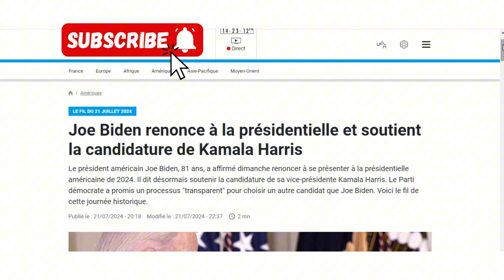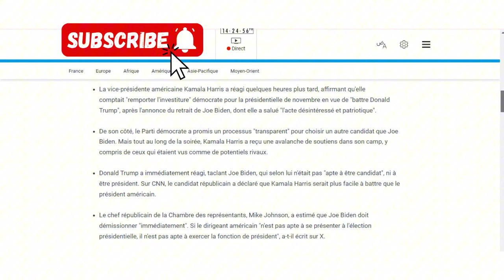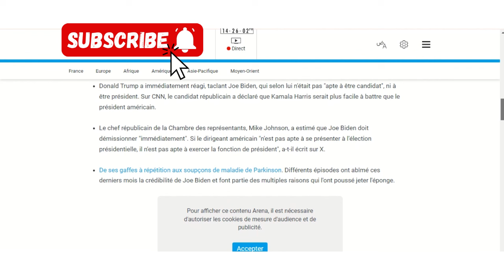URGENT: LE DEROULER DE FAITS DU TENTATIVE DE C0UP D' ET.. AU TOGO, C'EST INCROYABLE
Bon visionnage

Le député sénégalais Guy Maruis critique vivement la CEDEAO pour son inefficacité et son manque de progrès en 50 ans. Il dénonce les problèmes persistants de santé, d'éducation et de sécurité dans les pays membres, malgré la présence d'armées étrangères. Maruis condamne les accords économiques qui favorisent les marchandises européennes au détriment des économies locales, entraînant chômage et émigration. Il appelle à une transformation radicale de la CEDEAO, avertissant qu'elle mourra sans changements significatifs. Maruis accuse la CEDEAO de servir les chefs d'État plutôt que les peuples et propose des réformes pour améliorer les débats parlementaires.

La crise politique dans le Sahel, exacerbée par l'élection présidentielle contestée et les troubles sécuritaires, préoccupe la communauté internationale. Assimi Goita du Mali, avec le soutien de l'Alliance des États du Sahel, cherche à renforcer la sécurité et la paix dans la région. Les dirigeants régionaux, tels que Ibrahim Traoré du Burkina Faso, Macky Sall du Sénégal et Faure Gnassingbé du Togo, collaborent avec la CEDEAO et la France pour trouver des solutions. Alassane Ouattara de la Côte d'Ivoire et d'autres acteurs régionaux comme Chogueil Maiga et Abdoulaye Diop sont également impliqués. Les médias comme Versus TV rapportent régulièrement les actualités de cette nouvelle alliance pour la stabilité du Sahel.

Si j'ai téléchargé une chanson ou un contenu qui vous appartient et que vous souhaitez le supprimer, veuillez simplement me contacter à mon adresse e-mail professionnelle et je retirerai la vidéo entière en moins de 24 heures.